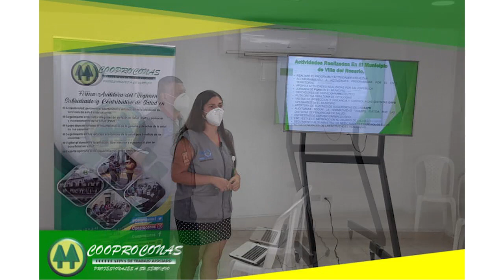REPRESENTANTE DE USUARIOS